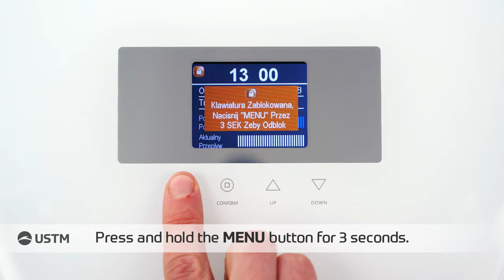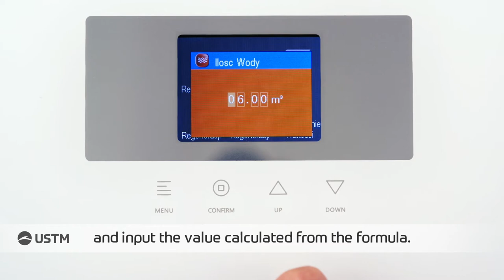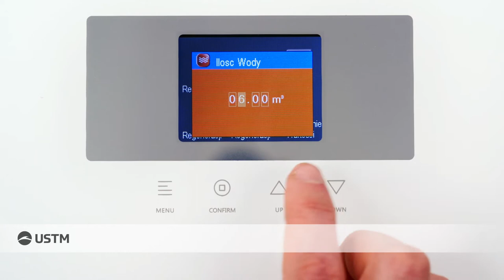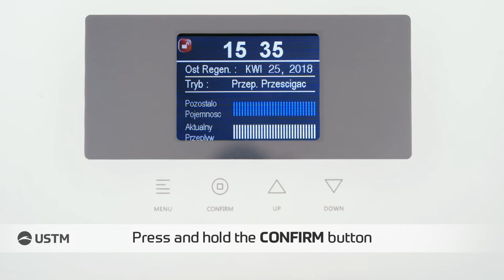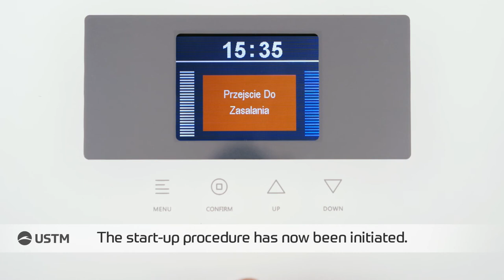Programming the BNT control valve. Instructional video.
The BNT 85SE control valve allows you to adjust the parameters of the softener's work to the user's needs. User-friendly software and menu available in many languages  is a guarantee of simple and intuitive operation.
The valve has many functions, including the choice of the work cycle, change of the regeneration time and setting the duration of the cycles depending on the water quality, automatic key lock and holding all settings up to 48 hours in case of power failure.